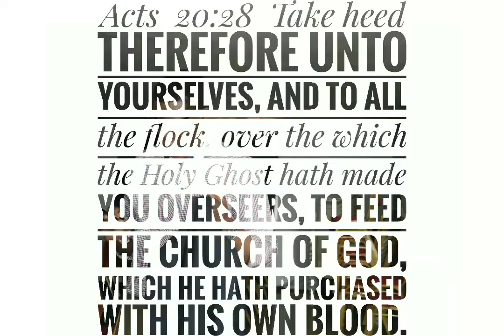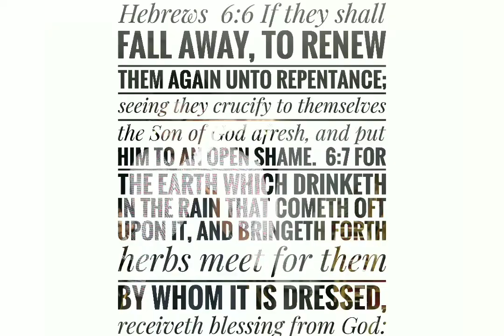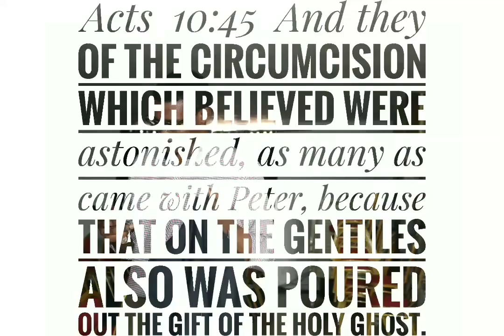YouTube WhatsApp Audiomack Patreon LinkedIn Instagram Twitter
John  3:19 And this is the condemnation, that light is come into the world, and men loved darkness rather than light, because their deeds were evil.

1 Timothy  6:10  For the love of money is the root of all evil: which while some coveted after, they have erred from the faith, and pierced themselves through with many sorrows.

Matthew  10:34 Think not that I am come to send peace on earth: I came not to send peace, but a sword.

10:36 And a man's foes shall be they of his own household.

10:35 For I am come to set a man at variance against his father, and the daughter against her mother, and the daughter in law against her mother in law.

10:38 And he that taketh not his cross, and followeth after me, is not worthy of me.

10:39 He that findeth his life shall lose it: and he that loseth his life for my sake shall find it.

Wallpapers Decals 9.99 Nissi's Fire For Purchase Downloads

YouTube WhatsApp Audiomack